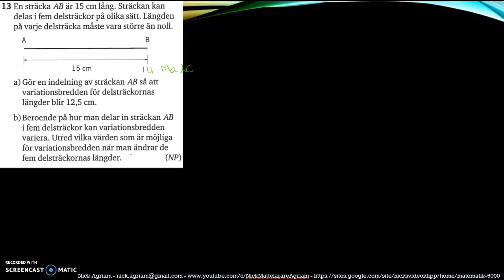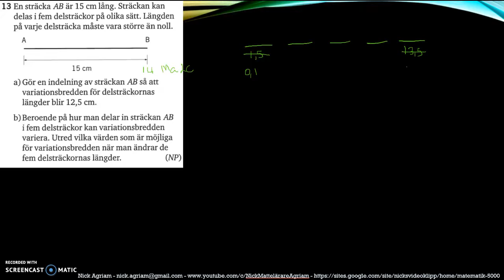Matematik 5000 2bc VUX - Kapitel 4 - Statistik - Blandade övningar 4 - 13